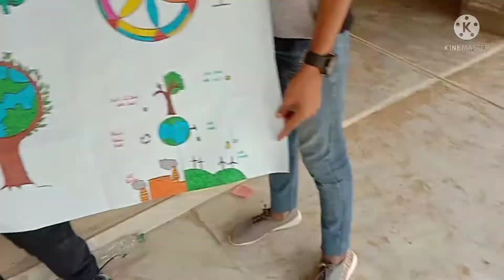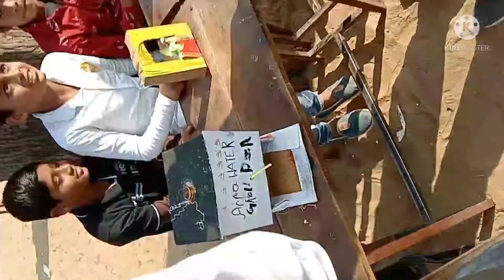A. V. N. school में प्रतियोगिता